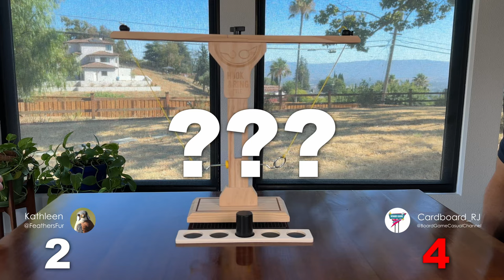Epic Showdown: Hook & Ring Battle Live Playthrough!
Is my ability to win games better than my ability to count?  This playthrough of Hook & Ring Battle pits Cardboard RJ up against Kathleen (@FeathersFur ) in an epic battle of the ages!

00:00 Introduction
00:55 Game 1
01:26 Game 2
02:33 Game 3
04:20 Game 4
05:00 Game 5
06:20 Game 6
07:46 Game 7
08:52 Game 8? (Adjustments)
09:16 Game 8!
10:14 Game 9
11:54 Final Thoughts

Board Game Casual:
BGG/Reddit: @Cardboard_RJ